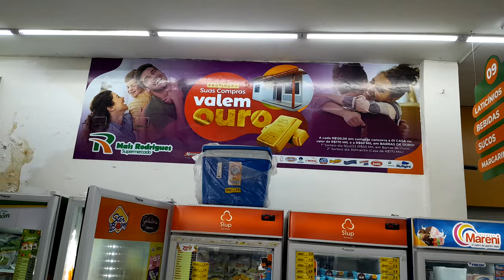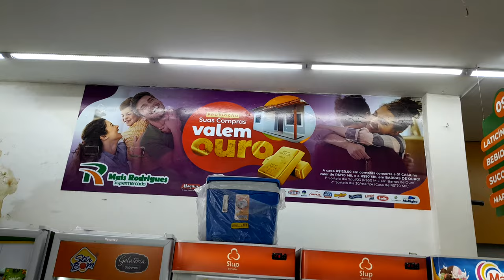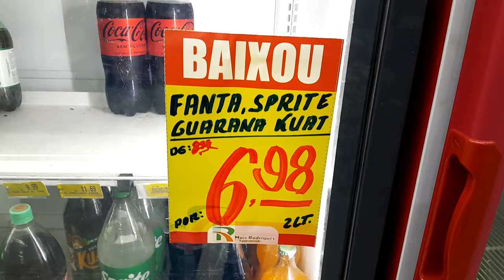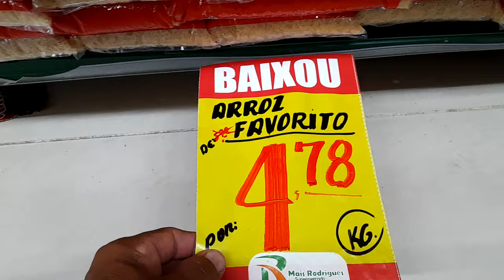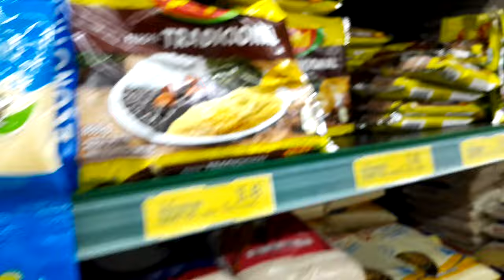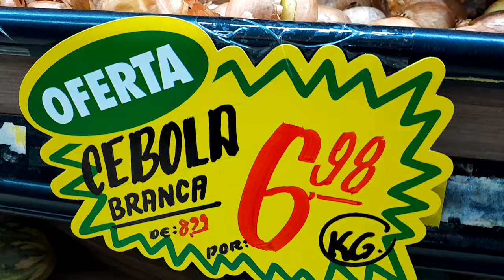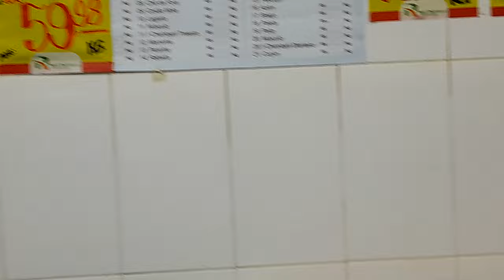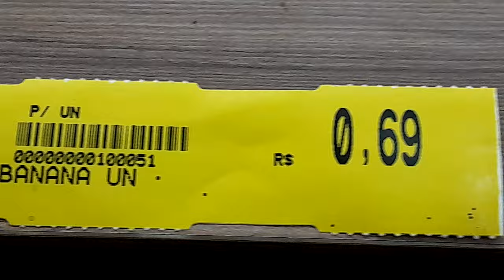MOSTRANDO OS PREÇOS NO SUP-MERCADO ONDE FASO MINHA COMPRAR EM SOUSA PB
SEVERINO MUNIZ DA SILVA RUA:ELÁDIO PEDROSA DE MELO N 14 BAIRRO:ALTO CAPANEMA CEP:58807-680 SOUSA PB  PIX 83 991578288